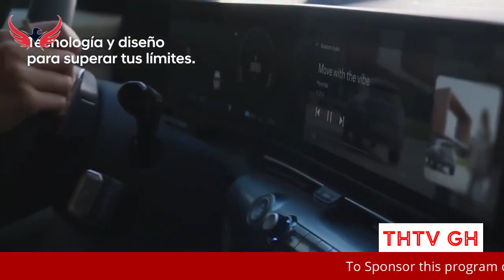Someone Must Go To Jail For Negligence